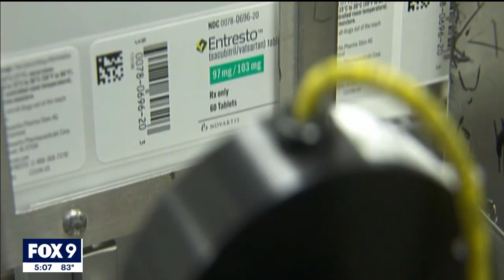Prescription drug prices negotiated I KMSP FOX 9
Relief could be on the way for millions of Americans struggling to afford medications after the White House has selected its first round of prescription drugs that it will negotiate Medicare pricing.